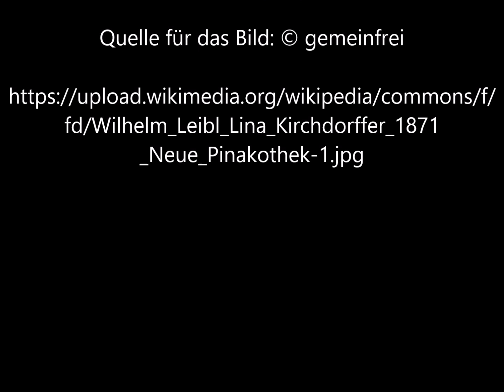Lina Kirchdorffer von Wilhelm Leibl - Video von Günter Frei (Official Video)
Das Bild malte Wilhelm Leibl 1871.

Lina Kirchdorffer von Wilhelm Leibl

„   Description
Deutsch:
Wilhelm Leibl  (1844–1900) Blue pencil.svg wikidata:Q704661

Lina Kirchdorffer, 1871
Neue Pinakothek  Blue pencil.svg wikidata:Q170152
Date  Taken on 17 December 2018
Source  Own work
Author  Rufus46“